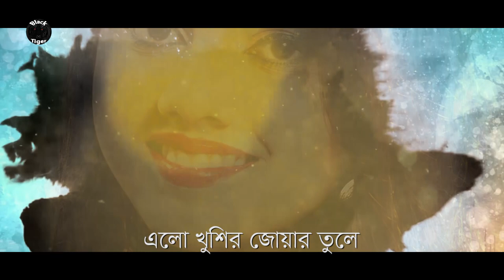সেজেছি আজ নতুন সাজে । Sejeci Aj Notun Saje By Fairooj Maliha । Bangla Boishaki Song 2019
Song : Sejeci Aj Notun Saje
Singer : Fairooj Maliha
Lyric : Sojon
Tune : Sojon
Sound mix & master : Ziaul Hassan Piyal
Edit : M. H Saiful
Published : Black Tiger
Label : Black Tiger